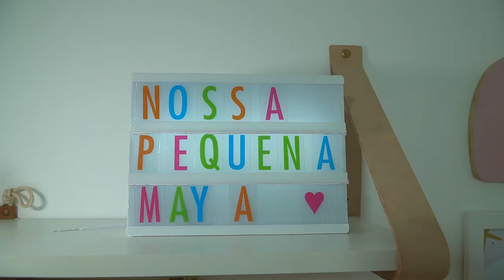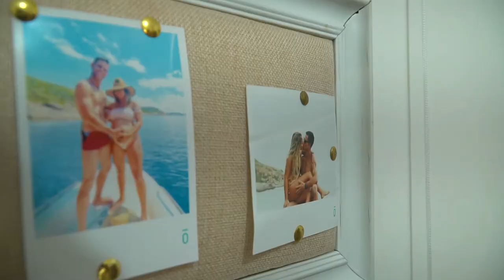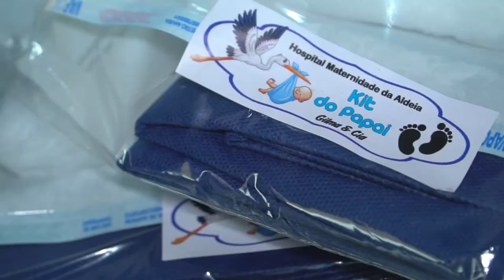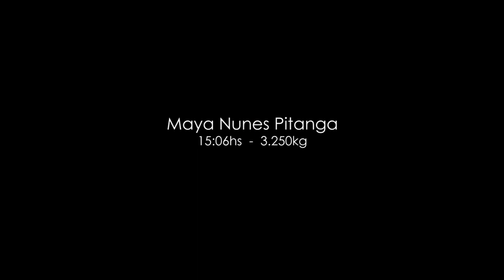Ensaio Gestante ❤️ Rachel & Wagner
Ensaio com a gestante Rachel Nunes e seu esposo Wagner Pitanga, casal esbanja simpatia e companheirismo, mas o nascimento da menina Maya, que veio para abençoar e alegrar a vida do casal.